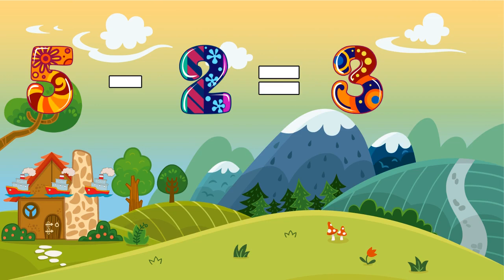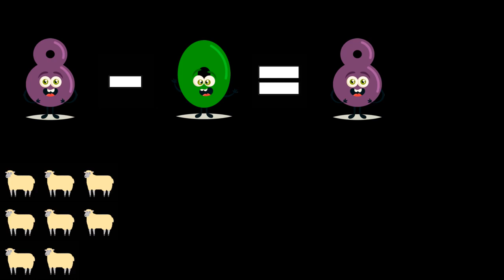Learning to subtract for children